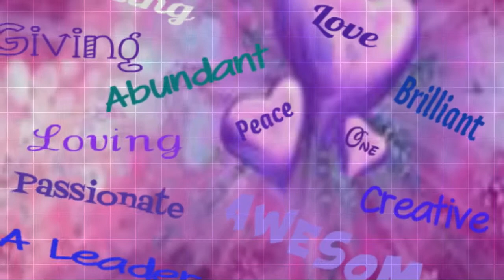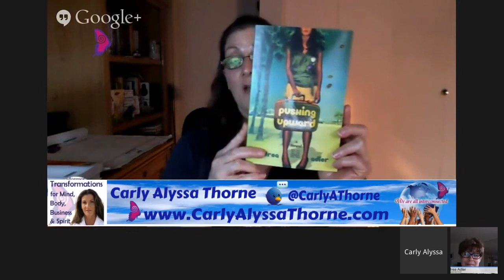Pushing Upward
Today on Conscious Co-Creations Straight talk about the Mind, Body, Business, & Spirit Interconnection Carly Alyssa Thorne discusses consciousness and the I Ching while exploring the Book "Pushing Upward" with Andrea Adler the author.

Andrea Adler, proclaimed as the "Metaphysical Marketer," pioneered Holistic Marketing in the early 80s'. She is the founder of Holistic PR and has produced workshops, seminars, tele-classes and webinars throughout the world. She has been an international speaker, workshop presenter, fundraiser and consultant. Her three books on holistic marketing: PR for The Holistic Healer, Creating an Abundant Practice, and The Science of Spiritual Marketing sell worldwide.

Andrea's breakout novel, Pushing Upward, published by Hay House, is the Winner of the Los Angeles Book Festival Award and Hay House "Pick of the Month."

She has written several articles on holistic marketing and appeared on numerous radio and TV shows worldwide. For 30 years, Andrea has supported Internet companies, small businesses, cultural creatives, and entrepreneurs in Europe, Canada, Mexico, Venezuela, and the United States. Andrea has been a contributing editor and writer for Body, Mind, Spirit. She has written articles for Massage Magazine, Living Natural, Massage Today, Akkadian Magazine, Spirituality and Health, Tathaastu, Marketing Holistico in Mexico City and UNO MISMO, in Buenos Aires.

In her early 20s', Andrea was an actress and appeared in several TV and theatrical productions, including Neil Simon's Chapter Two on Broadway. In the early 80s', while a journalist in Monticello, New York, Andrea was profoundly affected by three teen suicides that occurred at a local high school. In response, she wrote a grant and received funding from Senator Cook to create a childrens theater company, dedicated to works by, for, and about teenagers and the challenges they face. She produced and directed this company successfully for eight years.

A Broadway actress, an author, a PR maven, and an ardent practitioner of meditation, Andrea continually integrates her writing, her theatrical background, and her meditation discipline with her evolving expertise in marketing, fundraising and producing.

Andrea currently lives in Santa Monica, California. Her son Brian Adler is a jazz composer and musician in NYC.